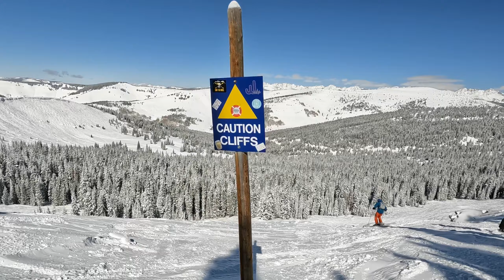Vail Day 3 - Got separated and did a very long solo tree run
Super fun, and the trees were much tighter than it appears on camera. But very tiring.